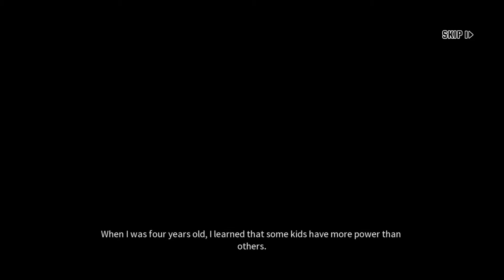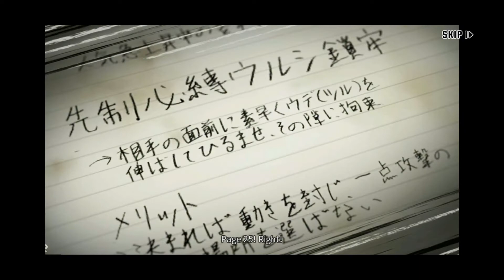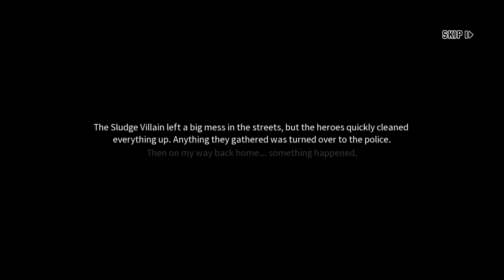My Hero Academia The Strongest Hero Official Gameplay | English Version Gameplay | Android/IOS